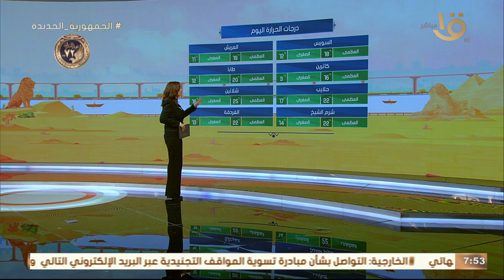تعرف على أماكن سقوط الأمطار في المحافظات .. وبيان بدرجات الحرارة المتوقعة اليوم